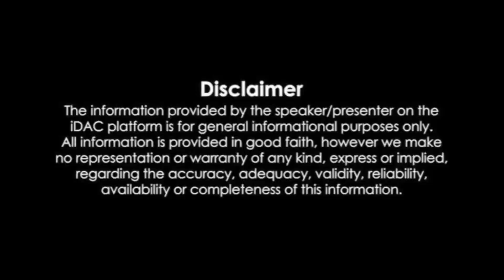লুকমানচার বাঁশ বাগানে প্রেম কাহিনি #😱😱# New video 2024